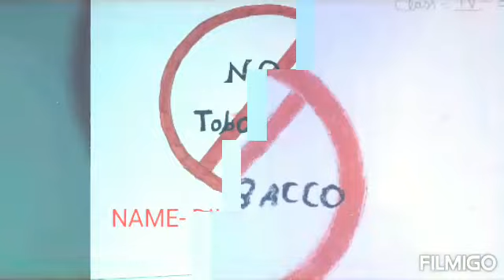ACTIVITY - WORLD NO TOBACCO DAY [CLASS - IV]